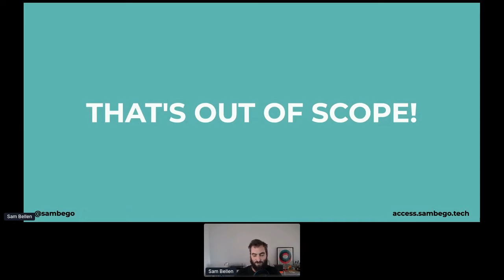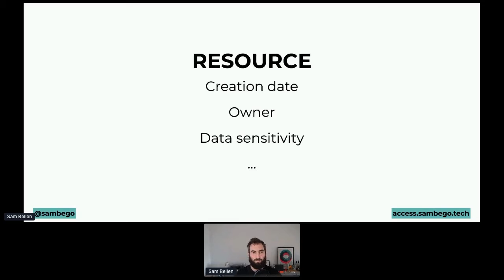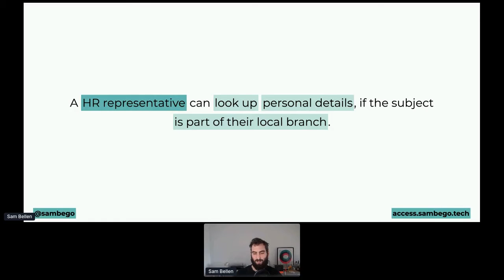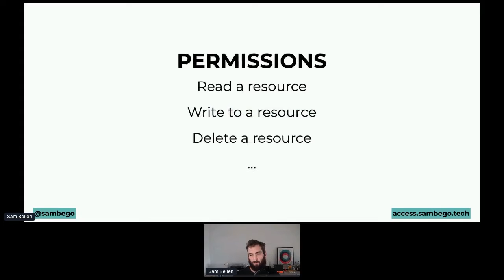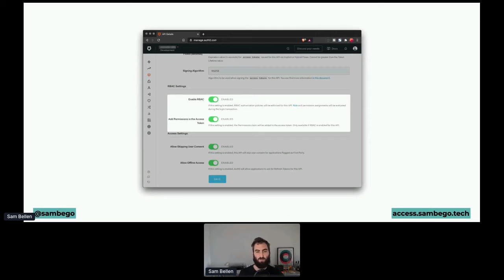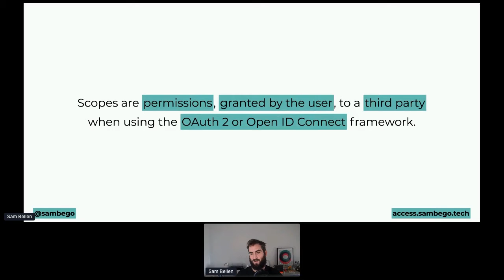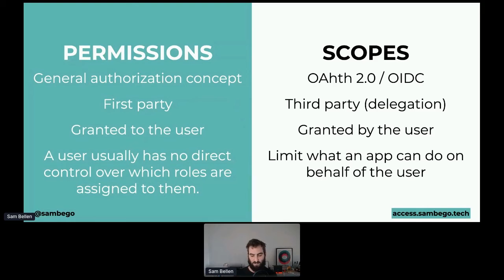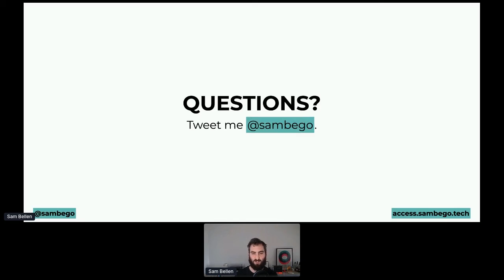Apidays LIVE Paris 2020 - That's out of scope! By Sam Bellen @ Auth0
That's out of scope!
Sam Bellen, Senior Developer Advocate Engineer at Auth0